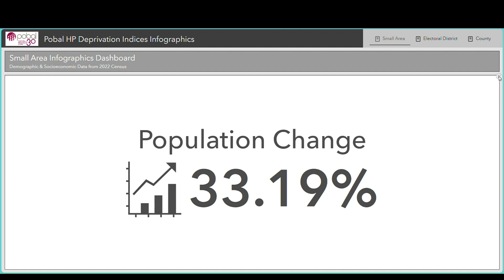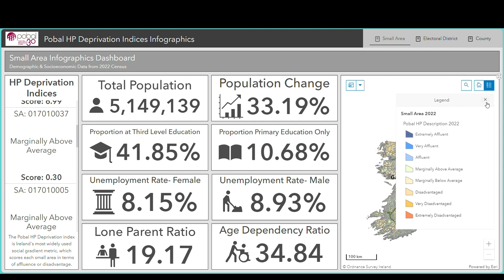How to use the Community Profile Infographic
This short video will guide you on how to access Pobal HP Deprivation information and Census information by Small Area, Electoral Division and at County level. The video demonstrates how you can search for your area and view information including data about Population, Education and Unemployment. The video also shows how to select areas by geography and how to access the map legend.